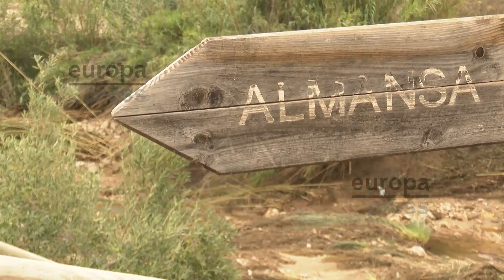Pedro Sánchez acude a las zonas más afectadas por la DANA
Los estragos de la DANA  siguen cuantificándose en todas las zonas afectadas. En total seis víctimas mortales como consecuencia del temporal, sin contar las innumerables pérdidas materiales. El presidente del Gobierno en funciones ha acudido este lunes a dos de los lugares más afectados. Por la mañana ha visitado Almería, para posteriormente trasladarse a Almansa, en Albacete, provincia en la que aparecieron las dos primeras víctimas de la DANA.